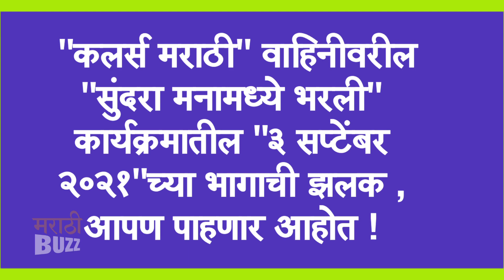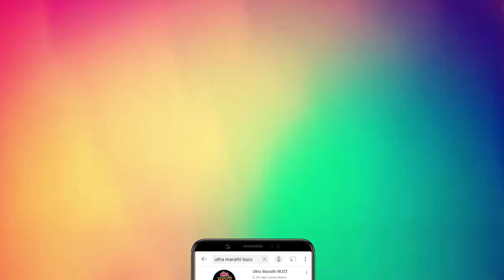अभ्याच्या अकादमीत आनंदसोहळा | Sundara Manamadhye Bharali 4th September |Colors Marathi | Gauri Kiran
अभ्याच्या अकादमीत आनंदसोहळा | Sundara Manamadhye Bharali 4th September | सुंदरा मनामध्ये भरली | समीर परांजपे | अक्षया नाईक | Colors Marathi | Gauri Kiran

"कलर्स मराठी" वाहिनीवरील "सुंदरा मनामध्ये भरली" मालिकेत "४ सप्टेंबर"च्या भागाची झलक पाहा "अल्ट्रा मराठी बज"वर ! Report By Sagar Maladkar Video Editor - Ajay Shukla VIDEO FOOTAGE COURTESY - Colors Marathi Channel PR